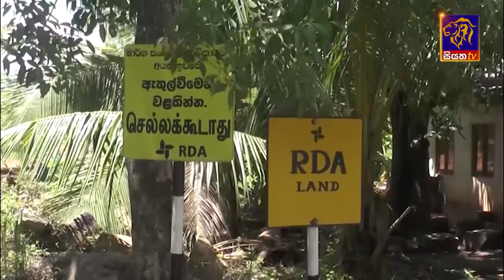Siyatha News | 06.00 AM | 13 - 10 - 2024